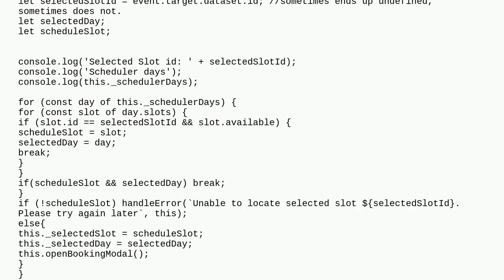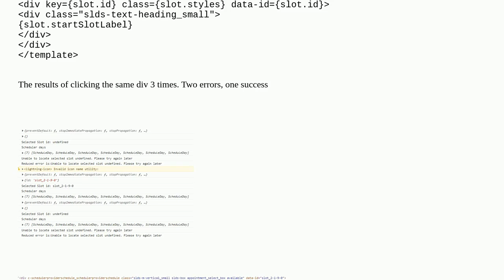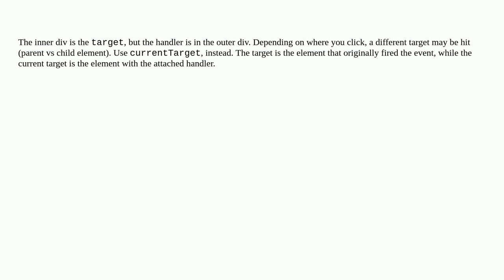Salesforce: LWC event.target.dataset sometimes empty, sometimes not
LWC event.target.dataset sometimes empty, sometimes not

A special thanks goes out to the awesome community

  lightning-web-components